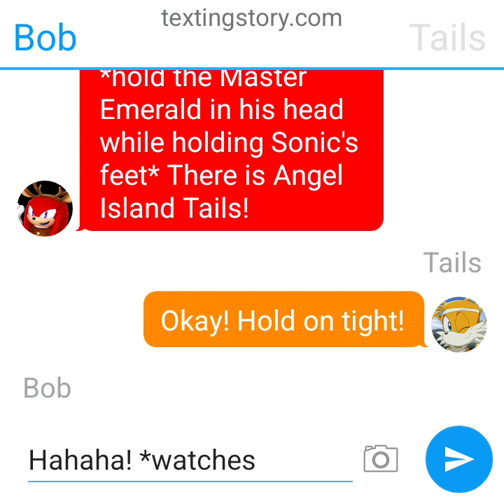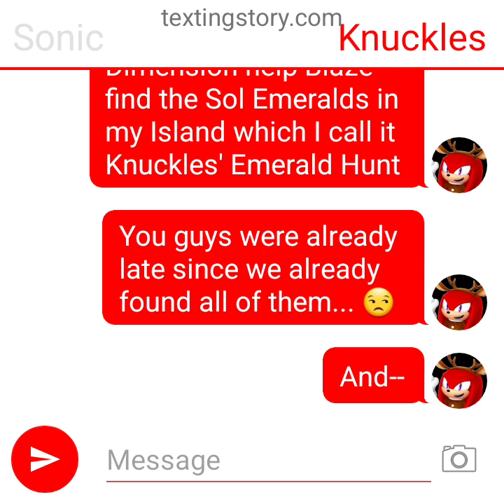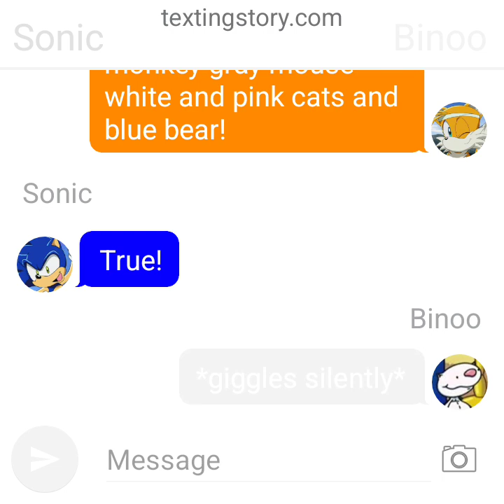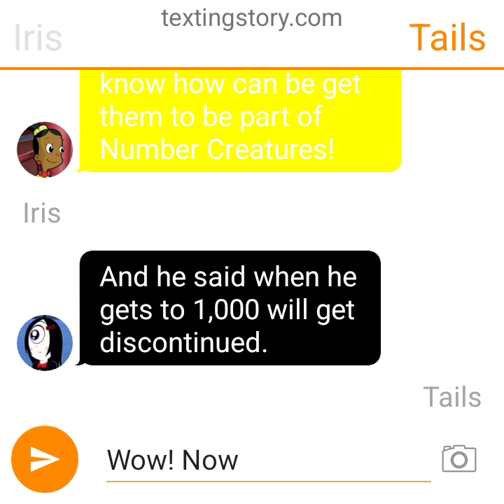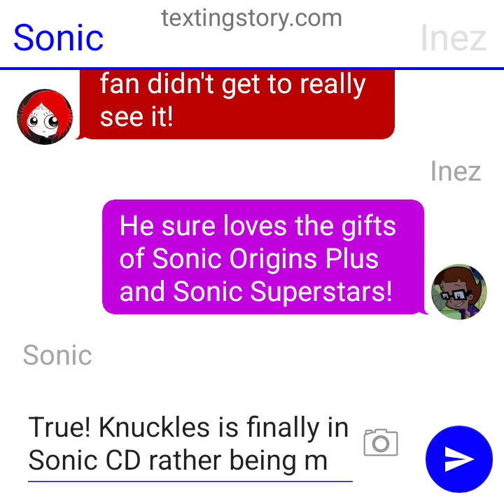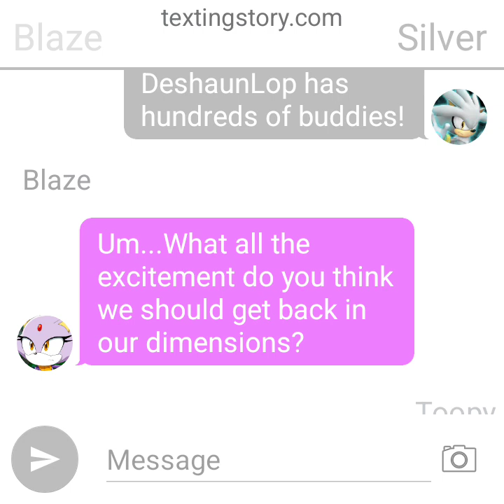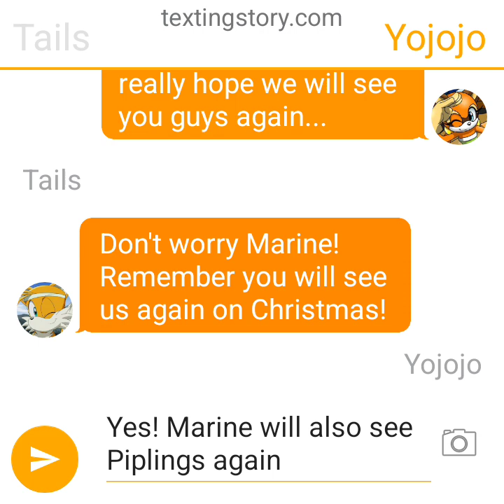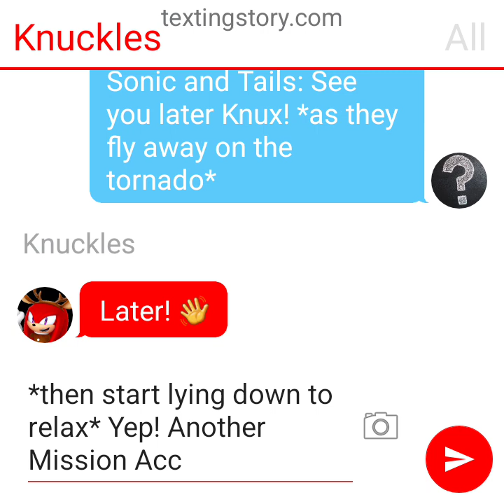TEAM SONIC SAVED THE MASTER EMERALD! | Texting Story Adventures Ep 19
After Sonic Tails& Knuckles Deal with Robotnik in the Death Egg that fall through the sky saving the Master Emerald! And after that mess! Knuckles introduced his new friends to Sonic & Tails!